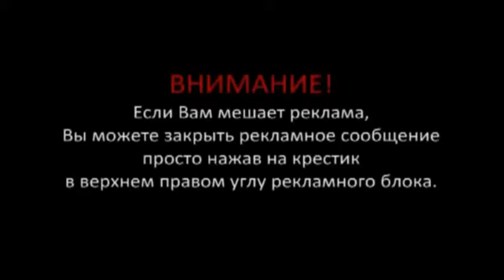Угарные приколы компиляции 2015 года часть 3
Подборка Fail приколы угар неудачи январь февраль апрель март май июнь июль август сентябрь ноябрь декабрь 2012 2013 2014
"Эпические фэйлы 2014" "сборник везений 2014" "неимоверные везения 2014" "лучшие неудачи" "самые весёлые неудачи" "самое смешное" "самое интересное"

Приколы Йорки, Приколы цыганские, Приколы ценники, Приколы ужасы, Приколы Украина,
Приколы кошки, Приколы коты, Приколы Казахстана, Приколы студентов, Приколы курсантов, Приколы курьезы, Приколы кошачьи, Приколы животные, Приколы евроспорт,
Приколы евро, Приколы над людьми, Приколы на дорогах, Приколы на свадьбе, Приколы года, Приколы гаи, Приколы государство, Приколы школьников, Приколы школа,
Приколы учащихся, Приколы в школе, Приколы за рулем, Приколы щенки, Приколы январь 2014, Приколы топ-100, Приколы за февраль 2014, Приколы за март 2014,
Приколы за апрель 2014, Приколы хоккей, Приколы фото, Приколы футбол, Приколы футболистов, Приколы фотографии, Приколы в лифте, Приколы в кс,
Приколы в 2014 году,Приколы авто, Приколы алкаши, Приколы армянские, Приколы про животных, Приколы про зверей, Приколы про детей,
Приколы топ-10, Приколы с детьми, Приколы детские, Приколы России, Приколы русские, Приколы ржака, Приколы ржать, Приколы обезьяны, Приколы общаги,
Приколы лучшие, Приколы самые лучшие, Приколы женщины, Приколы девушки, Приколы жесть, Приколы эфира, Приколы этой недели, Приколы с ударами,
Приколы с ментами, Приколы с малышами, Приколы испуги, Приколы игры, Приколы майнкрафт, Приколы машины, Приколы ТВ, Приколы теле, Приколы топ-5,
Приколы баскетбола, Приколы блондинка, Приколы ютуба 2014